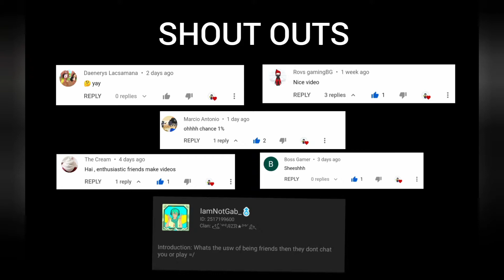Playing Bedwars with SHADOW Sword effect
Song : NCS , NEFFEX
My intro : panzoid